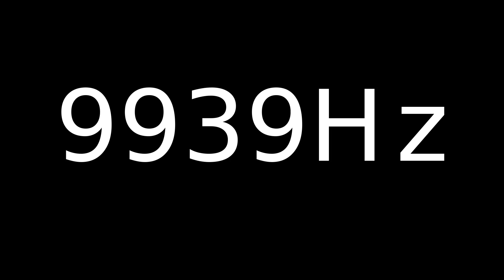Speaker Sound Test 9939Hz | Speaker cleaner sound